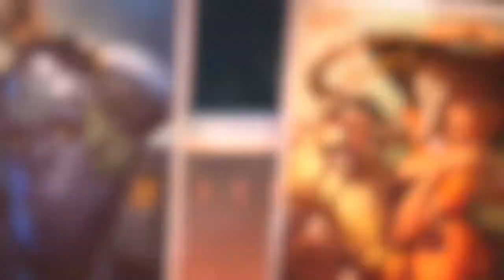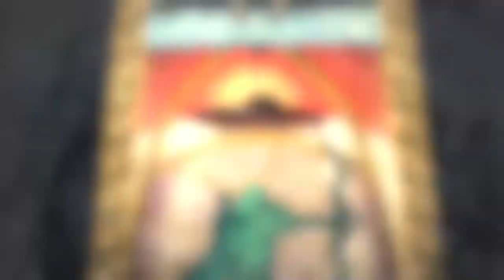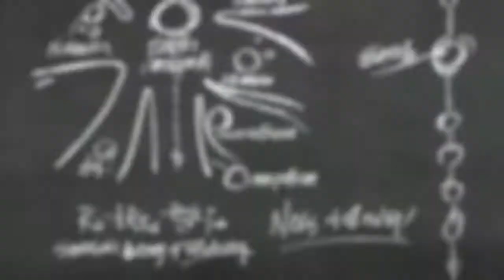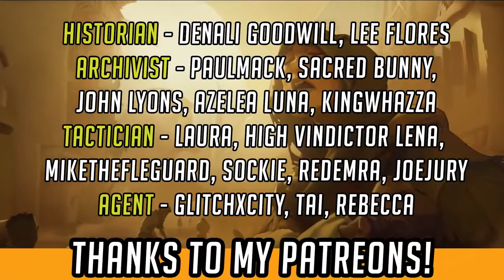Overwatch Lore of The Skins - Valkyrie/Sigrun Mercy!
Overwatch is stuffed full of lore, story and cultural references - even in the heroes skins! Mercy’s Valkyrie and Sigrun skins are full of connections to her character’s identity, origins and lore in Overwatch - in this video, we run through their folklore, history and cultural references!

Overwatch origins and lore wise, Mercy, or Dr Angela Ziegler is very active in crisis areas and battlefields around the world, a renowned surgeon, a saver of life and much more. Her Valkyrie and Sigrun skins, although they’re not “canon” story, actually have a whole bunch of cultural references, ties and associations with Mercy’s character, her NAME even, and a bunch more!

In this video, we delve deep into the fine details of the history, folk lore and stories behind Mercy’s skins - what Valkyrie were in myth and legend, how the Old Norse / Germanic Folklore and texts they were recorded in influenced so many games, writers and films that we enjoy today, and explain how Mercy’s Valkyrie and Sigrun skin names and details actually show direct references and influences to her character in Overwatch!

1:02 - What is a Valkyrie?

2:58 - Valkyrie - History and Folklore!

4:31 - Mercy Skin References and Details / Mercy and Eir

5:46 - Mercy and Sigrun

7:26 - The Triquetra and Valknut Symbols

9:17 - Valkyrie in Games and Films!

12:14 - Wrapup :)

Big thanks to my guest voice who you may recognise from the Reaper and D.va voicelines and hero lore/interactions vids! Please do check out the awesome artists who kindly gave permission for their work to be used (links lower in this description), and also SMITE - I used a chunk of their animated footage, which is awesome for Mythological/Gods type stories, and the game is a load of fun too! ;)

This is one video of a whole Overwatch Hero Lore, Voice Line and Interaction series, so please check the rest out on my channel! The vast majority of sound effects are "clean" from the game's files - enjoy!

What do you think of Mercy's Overwatch Skin Lore, Origins and Story? Who would you like to see me cover soon in this kind of video, if I continue them?

I know a bunch of people have done this type of thing, but wanted to do my own take on it...all criticism appreciated!

Hammeh

-CHANNEL INFO

All audio discussion and production of audio (TM) Hammeh Overwatch / FailCraft Casts 2016

All "SMITE" assets (cinematics, gameplay) are (C) Hi-Rez/Smite, and monetisable under their video policy. Great game, love their Mythological Lore - check it out!

-- About FailCraft --

**Overwatch** - Overwatch Lore, Hero Interactions,and Game Theory# (including new hero, character and Sombra speculation) Beta gameplay, tips, Overwatch Easter Eggs, Overwatch story, lore and more!